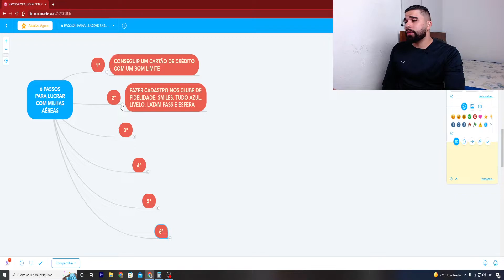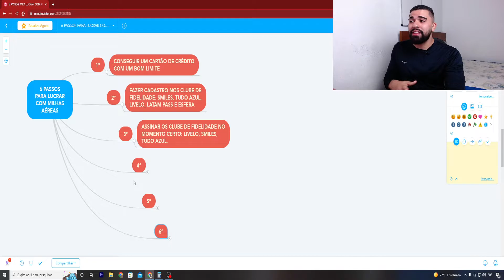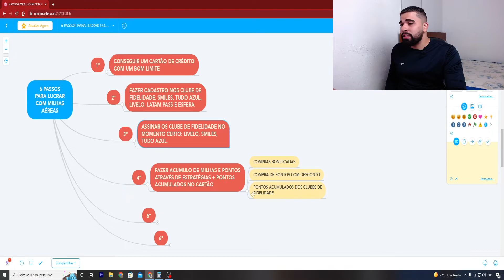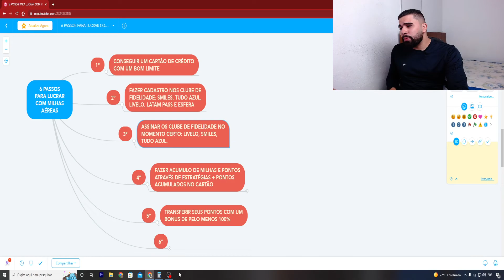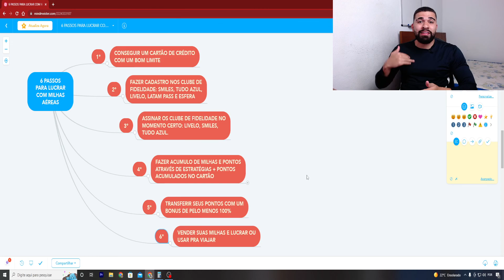6 PASSOS PARA COMEÇAR LUCRAR COM MILHAS AÉREAS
Fala meus Brothers e Sisters, como estão?

Nesse vídeo eu vou mostrar um passo a passo para você começar a lucrar com milhas aéreas.
Se você tem interesse em fazer uma renda extra, com milhas aéreas isso é possível.